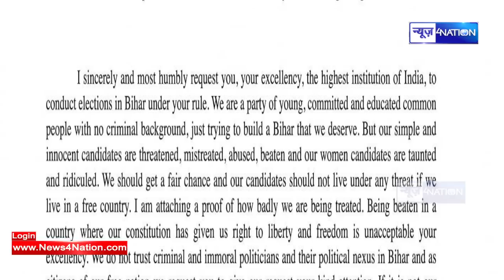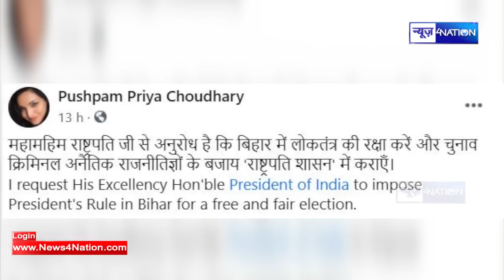Bihar Election 2020: Pushpam Priya ने चुनाव से पहले ,ये क्या कह दिया।News4Nation